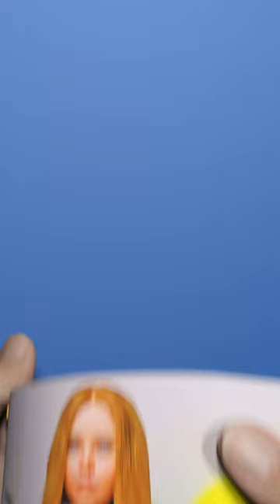M3gan Singing "Dance Monkey" FlipBook